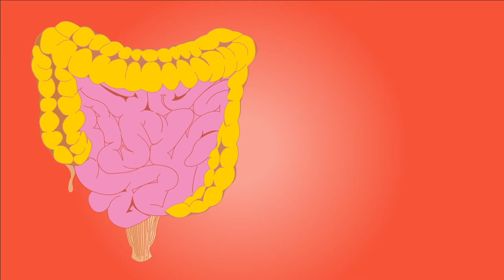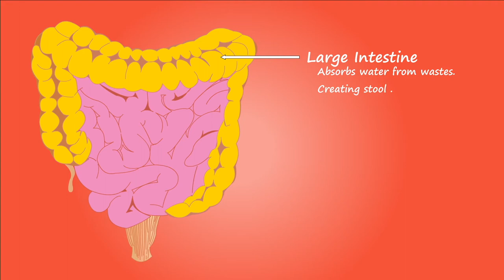POMEGRANATE FOR FERTILITY, SEXUAL HEALTH & PERFORMANCE (Kitchen Witch Series) | Karina Melissa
Kitchen Witch Series! POMEGRANATE FOR FERTILITY, SEXUAL HEALTH & PERFORMANCE!
This magical fruit has many health benefits that range from protection against heart disease all the way down to the digestive system. It's loaded with Vitamin C, high in fiber and folate. Furthermore, it's great for women's health and I love making a potion out of the seeds. Pomegranates help to reduce inflammation in the body along with so much more. Check out the video to learn more fun facts and medicinal information!

☥ Edited by: Karina Melissa

♠︎ If you would like to support my YouTube channel. Here are some items that would allow me to make my content even better! Thank you!

About: Karina is a queen of many trades. This channel explores all types of content ranging from, but not limited to: holistic health, spirituality, healing and going beyond the conscious mind. These videos are meant for the viewer to become educated on wellness and lifestyle.
Credibility:
*Certified yoga/meditation teacher
*Certified plant based chef/baker
*Years of clinical experience in the medical field
*Self Study: Ayurveda, Traditional Chinese Medicine, Holistic/Alternative/Functional/Integrative Medicine, the human body & all things nerdy related
*Bachelor in Science: Health Information Management
Minors: Health Care Administration & Multidisciplinary Studies with an emphasis in math and science

Health & Peace
~km